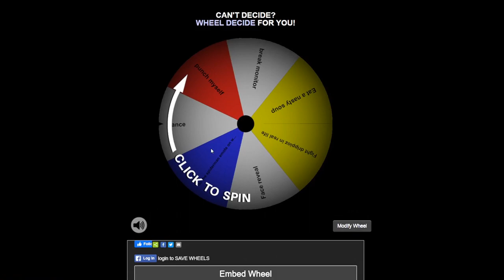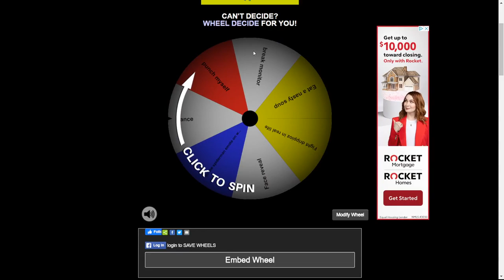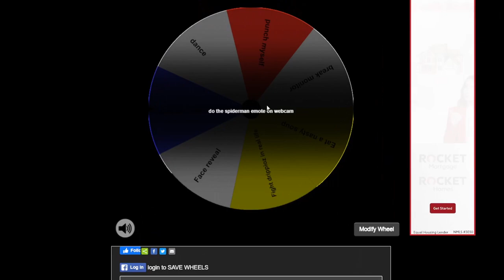Miles Morales Mythic ONLY Challenge! (Spider-Verse Web Shooters)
Miles Morales Mythic ONLY Challenge In Fortnite! (Spider-Verse Web Shooters)

Today in this Fortnite Chapter 4 Season 2 video, we only used *NEW* miles morales mythic "Spider-Verse Web Shooters" to win in the Across The Spider-Verse Collab with Fortnite! New Miles Morales pack included skins like Spiderman 2099 and also the 2099 web cape, spider-ham mallet, 928 axes with the loading screen and much more!

More Mythical: ​⁠​⁠@MythicalPlaysRoblox
Mythical Reacts: ​⁠​⁠@mythicalreacts6191
Mythical Shorts: ​⁠​⁠@MoreMythical_